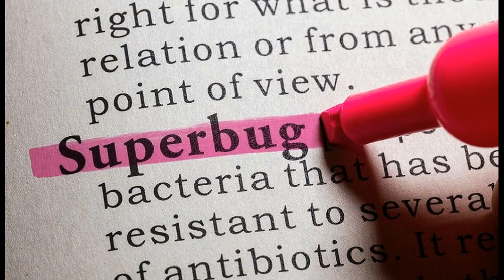Superbugs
Last week, the U.S. Army announced the arrival of a new enemy on American soil. But the danger was microscopic: a bacterial gene, easily passed to other bacteria, which confers resistance to one of our last-ditch antibiotics, colistin. The news was a reminder of our dwindling options in fighting superbugs. But researchers like Brad Spellman and Paul Turner are working on a few out-of-the-box ideas for the post-antibiotic era. Felicia Wu joins too, to talk about the lifecycle of an antibiotic, from the farm to your plate.
… I have a small favor to ask. More people are watching than ever but advertising revenues across the media are falling fast. So, you can see why I need to ask for your help. This channel’s independent, takes a lot of time, money and hard work to produce. But I do it because I believe our perspective matters – because it might well be your perspective, too.

If everyone who watches our channel, who likes it, helps fund it, our future would be much more secure. Thank you.

Join the Good Karma Coffee Club!!!

☑️Amazon Wishlist

☑️Or Send Packages, Toys & Fan Mail To:
Lynn Jung
Carlton, OR 97111

Paul Turner is a professor and the chair of the Department of Ecology and Evolutionary Biology at Yale University in New Haven, Connecticut.

Brad Spellberg is Chief Medical Officer at the LAC+USC Medical Center in Los Angeles, California.

Felicia Wu is John A. Hannah Distinguished Professor in the Department of Food Science and Human Nutrition at Michigan State University in East Lansing, Michigan.